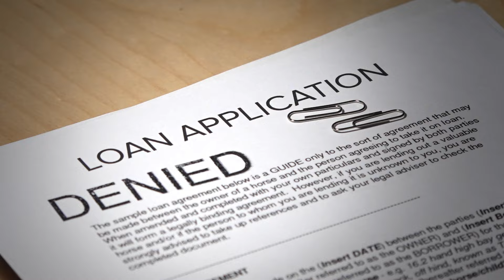Water: The Key Ingredient to Life (Parody Commercial) | Louder With Crowder